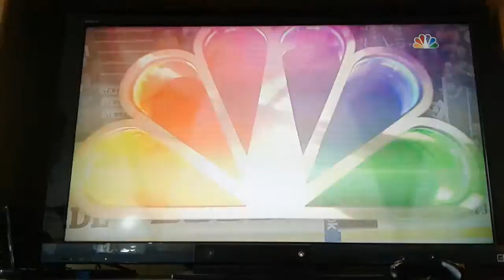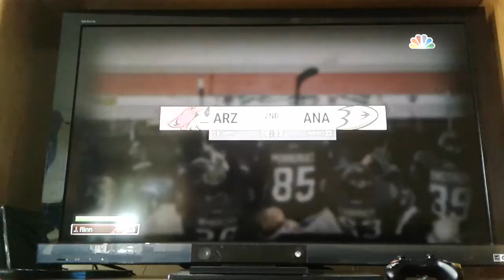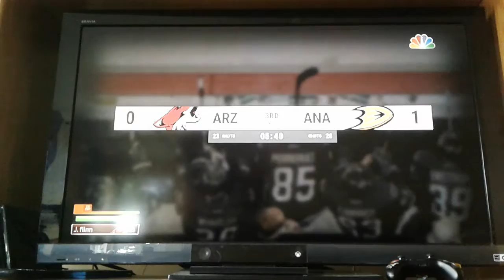NHL 17 Be A Pro Mode EP:1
Hope U Like the video leave a like or sub to us.